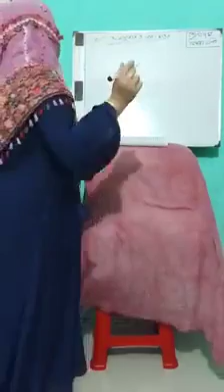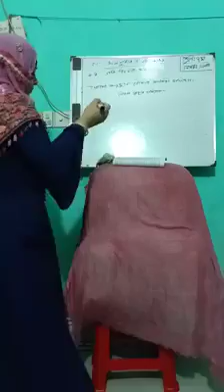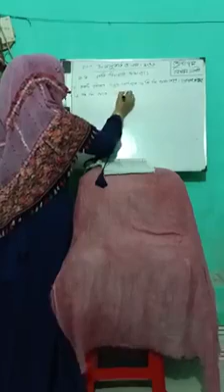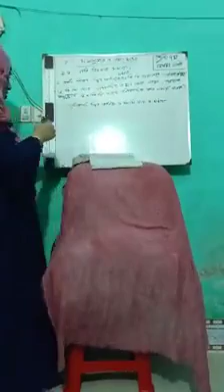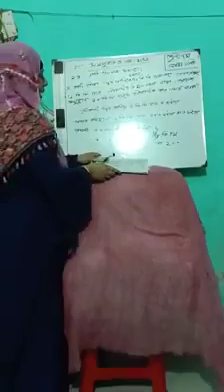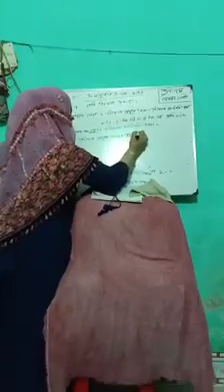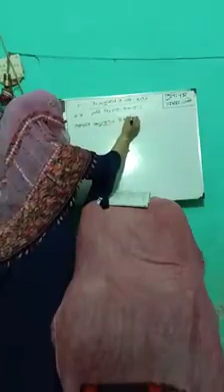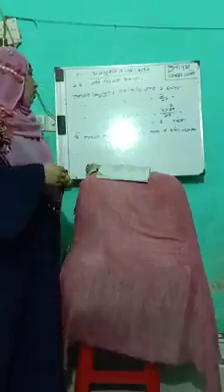সাবিনা ইয়াসমিন ,রিসোর্স টিচার, (বিজ্ঞান), সেসিপ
শ্রেণি: সপ্তম
বিষয় : গণিত
পাঠ: গতি বিষয়ক সমস্যা